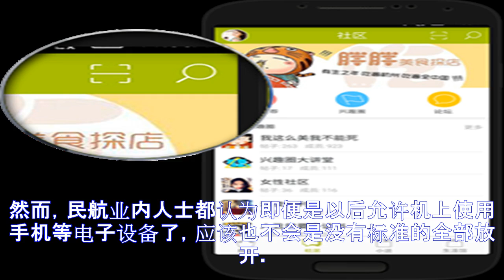刚到杭州就被拘留，女游客把飞机当自己家作了一路